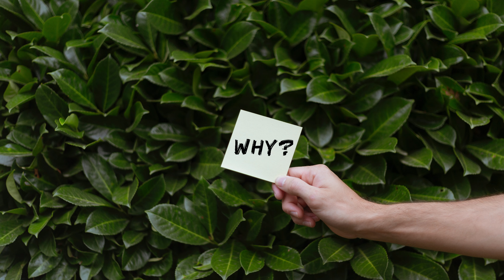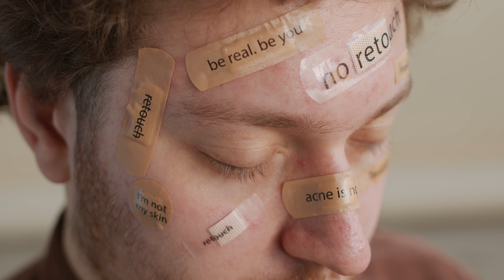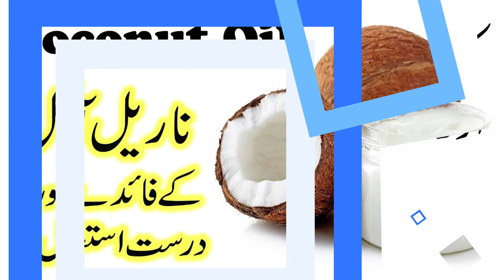HAIR FALL PROBLEM | baal girne ki wajuhat or nuskha | sar ke bal girne ki wajah | hair fall solution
Assalam u alaikum nazreen, umeed karti hun k aap sab kheriat se honge.
Nazreen aj jo video men apke sath share kar rahi hun ismen main apko btaongi aik aese masle ke baare men jo aj kal har aik mard, aurat khaas kar k nojawan nasal men mojood hai aur boht aam ho chuka hai.. aik aesa masla jis se har aik shakhs do chaar hai aur iska ilaaj dhoond raha hai.
yeh hota kyun hai aur iska mufeed ilaj kya hai khaas kar k baghair dawai ke .. aj is video men wohi men aapko btaongi.
is video men apko btaongi k hairfall kyun hota hai.. larhkon or larhkion ke baal kyun girna shuru hojate hain , iski wajuhaat kya hain reasons kya hain..aesa kyun hota hai aur iska hal kya hai?
lekin ilaaj se pehle yeh janna zaruri hai k iski wajah kya hai.. har kisi ka masla alag alag hota hai...
is video men mojood hai apke sawalon ke jawaab.. k baal kyun girte hain kyun damage hote hain aur inka hal kya hai ilaaj kya hai.. hair fall solution kya hai ..
is video men hairfall solution , hair fall treatment btaongi.yeh video ap sabb k liye behad eham hai is liye video mukammal zarur dekhni hai...
 Agar video achi lage toh video ko like, share aur comments zarur karen aur sath hi aesi mazeed malumati videos hasil karne k liye hmare channel ko zarur subscribe karen aur bell icon ko click karen shukria.